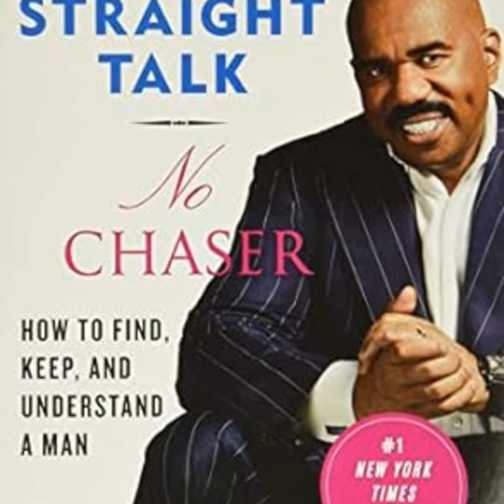Episode 139: Straight Talk, No Chaser pt3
Yes, we know we're getting dangerously close to making 15 parts out of this like WWDL but we promise this will be wrapped up soon. Steve has a lot to say though and he throws us a curveball this time by, and this is shocking, actually offering some good relationship advice. Not great advice, and Joel still has plenty of bones to pick mind you, but good enough that we might feel comfortable recommending this over many other books we've discussed. Low bar, we know.

In chapters 4 and 5 Steve discusses first the shocking fact that sugar daddies might not be interested in long-term relationships and then gives women some pointers on what to do if they've been dating for awhile and their partner hasn't proposed or committed. There's plenty of misogyny but also some good rules of thumb and insight into what you can reasonably expect from a partner. Nothing ground-breaking but with Steve even sometimes even lame advice can feel like a breath of fresh air.

We are now recording through Riverside.fm and producing both video and transcripts of each episode. Except this one. Joel may have been picking his nose in this one.

This month we made a donation to a trans rights org supporting trans individuals fleeing states where their existence is being outlawed. Yeah, we're still doing that. Genocide isn't going anyway anytime soon. There are a lot of groups doing good work like this: take a look at your community.